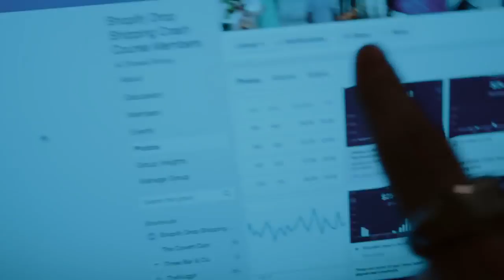DROP SHIPPING: BEST TIPS FOR SHOPIFY BEGINNERS *make more money*